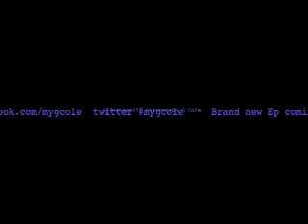G Cole interview with Splackavelli Softouch.mov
Splackavelli Softouch interviews G Cole, during his Promo tour of Europe.